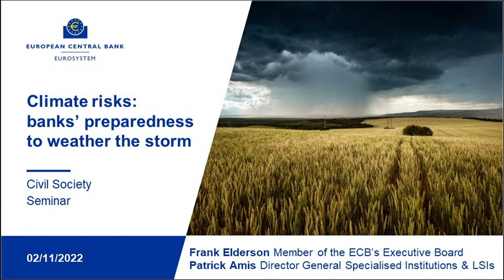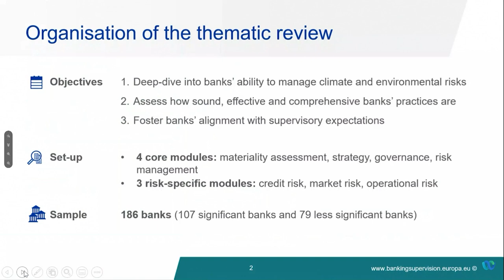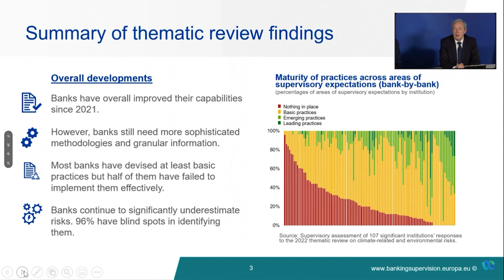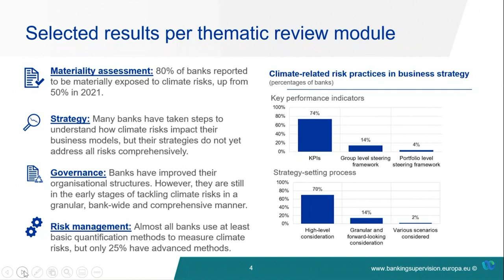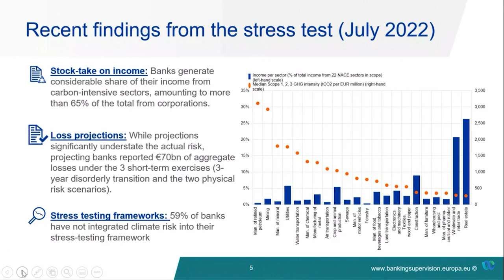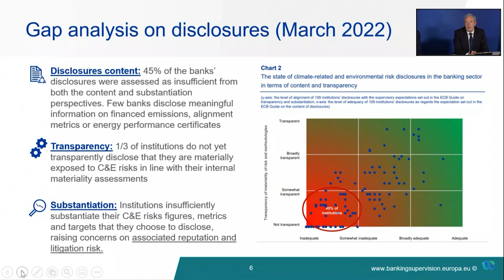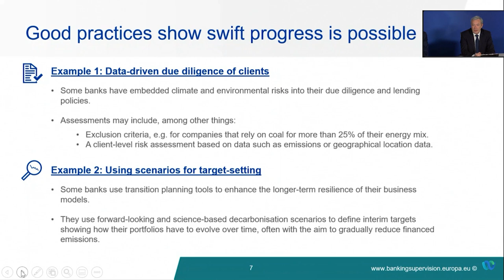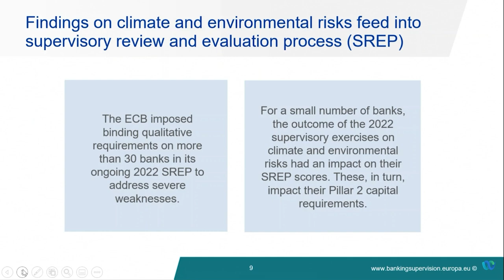Civil Society Seminar Series: Climate risks - banks' preparedness to weather the storm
Supervisory Board Vice-Chair Frank Elderson, together with Patrick Amis, Director General in ECB Banking Supervision, met with civil society organisations to discuss how the ECB helps European banks detect, manage and disclose climate risks. The seminar was moderated by Irene Heemskerk, head of the ECB’s Climate Change Centre.